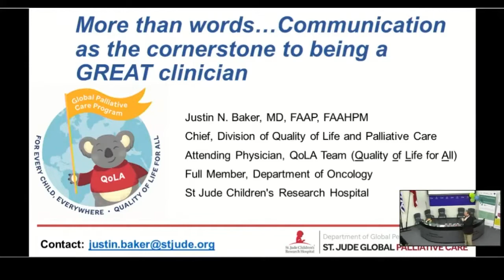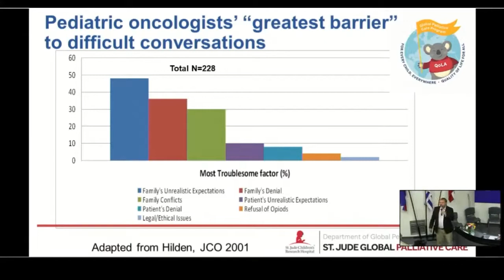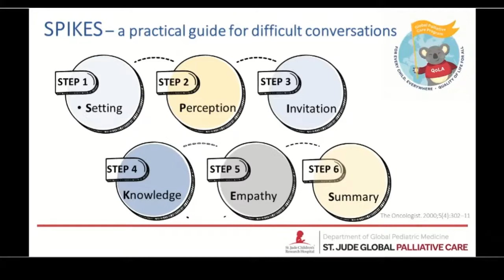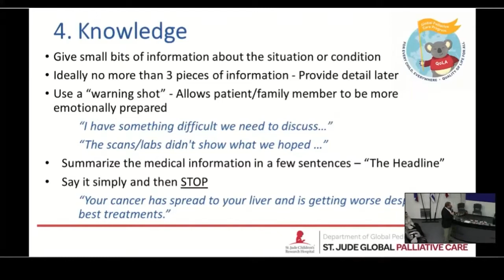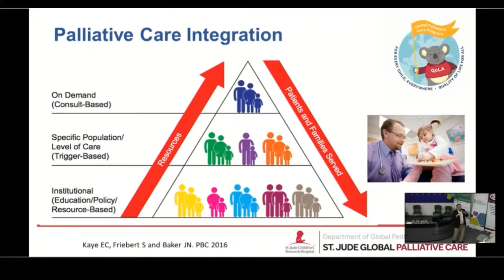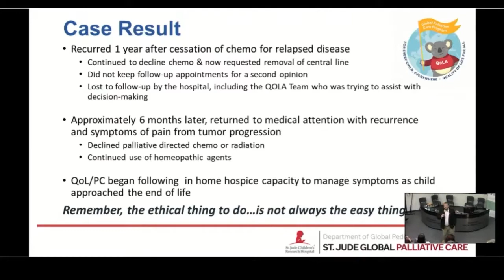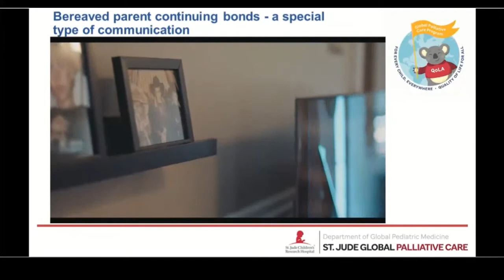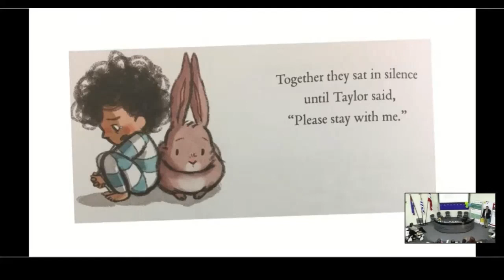Más que palabras... La comunicación como piedra angular para ser un GRAN clínico.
More than words…Communication as the cornerstone to being a GREAT clinician
Dr. Justin Baker